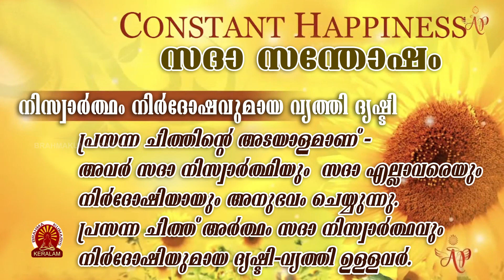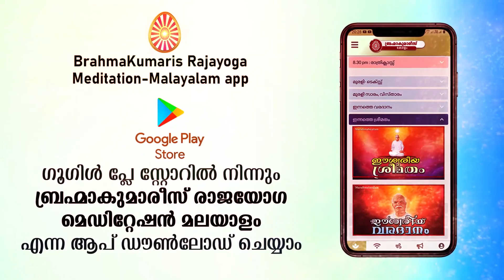BK MOHINI DIDIJI | സദാ സന്തുഷ്ടം | നിസ്വാർത്ഥം നിർദോഷവുമായ വൃത്തി ദൃഷ്ടി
Brahma Kumaris Meditation Center District Head Quarters in Kerala for more details please visit us at Visit us